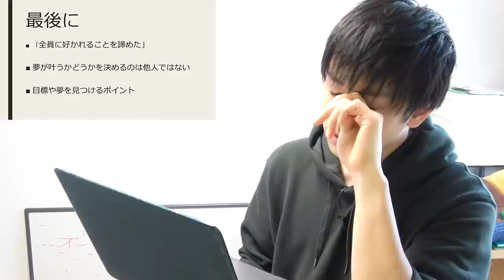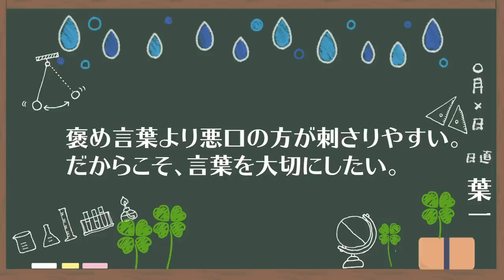【延長戦】講演会で伝えたかったこと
‹使用音源›
「甘茶の音楽工房」